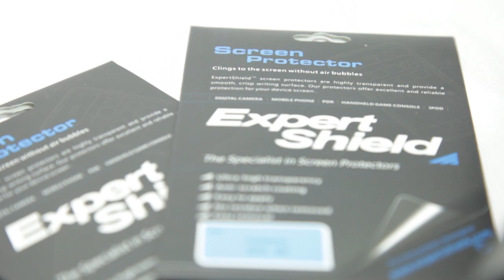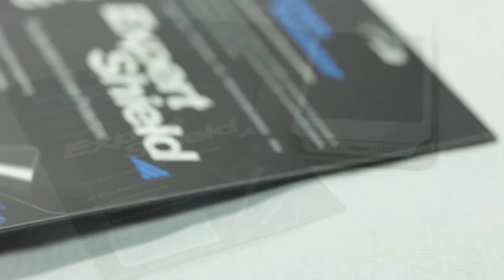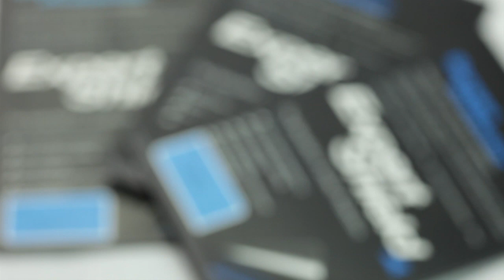Expert Shield protector 720p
Quick installation and review of the Expert Shield screen protector for the Canon 6D.